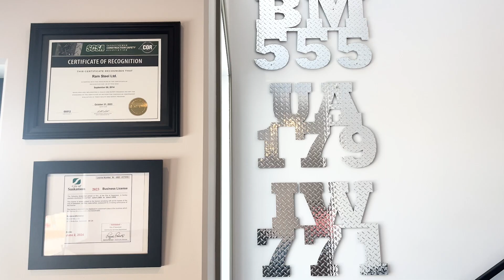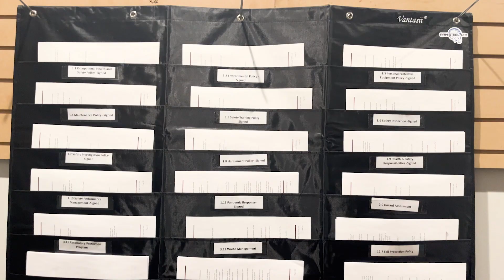Corporate Leadership In Safety 2023 Award Winner Ram Steel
Ram Steel in Saskatoon was named the SCSA's 2023 Safety Leader Award Winner. President Garrett Prosofsky and Health and Safety Manager Chris Paposi take us through how Safety is a team effort.